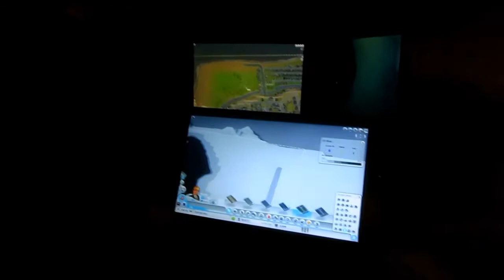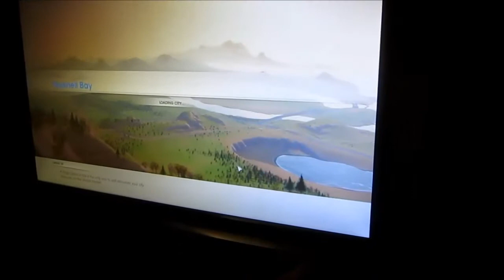Working Road (07.04.2013) Day 617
Not a lot of excitement going on today - literally worked my face off all day long. I woke up early sorting out uploads for this channel and the gaming one found below. And then got beasting through lecture notes while eating breakfast and then heading on off to work walking down the hill reading my book.

The gaming channel should be the only channel bar this one that gets much attention until the end of my exams (or at least until I am bored of revision - else video production will sky rocket by then). The gaming channel will literally be random as hell though, so I can't promise a rota but I have lots of videos waiting for it!

Work was insanely busy today since all of the students were finally coming back after Easter and this meant that we had next to no stock left to feed them all.

Then I walked back, engrossed in my book, had a shower and dinner (Pizza and chips (living the fucking dream)) and then sat down to a quick break on Sim City before beasting through all of my lecture notes that I fell behind with over the past couple of weeks for the one lecture.

Greatttt fun!